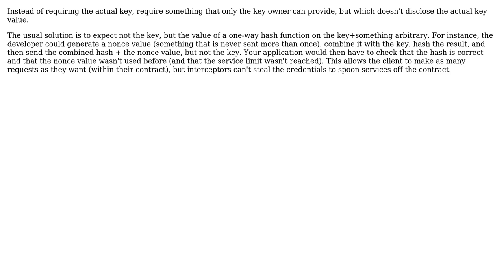Software Engineering: Protecting API Keys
With thanks & praise to God, and with thanks to the many people who have made this project possible! | Content (except music & images) licensed under CC BY-SA | Music | Images & others | With thanks to user Liath user Kilian Foth and the Stack Exchange Network Trademarks are property of their respective owners. You are responsible for your own actions.